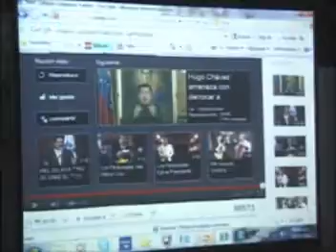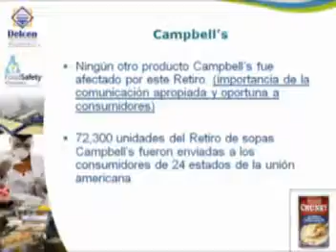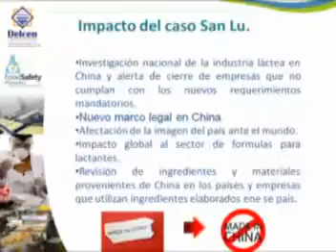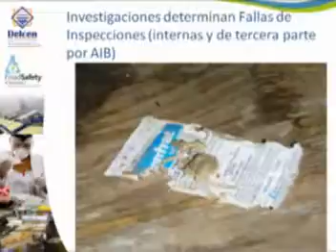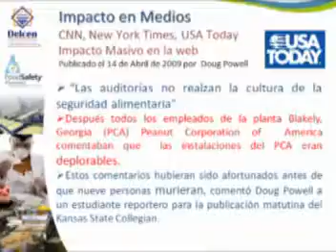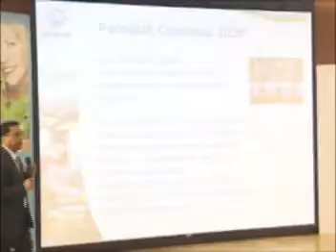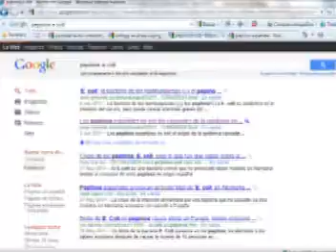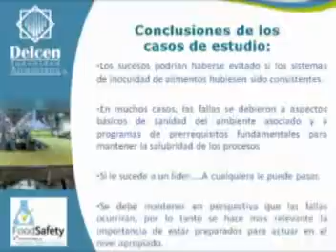9 Crisis en la industria alimentaria